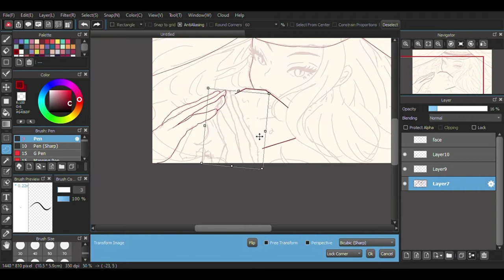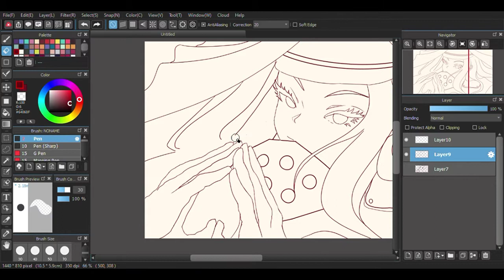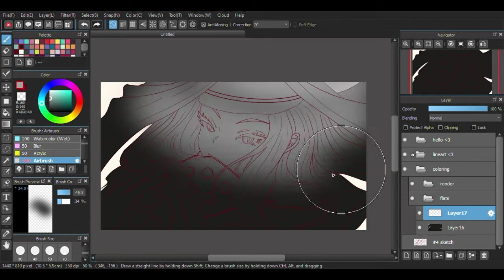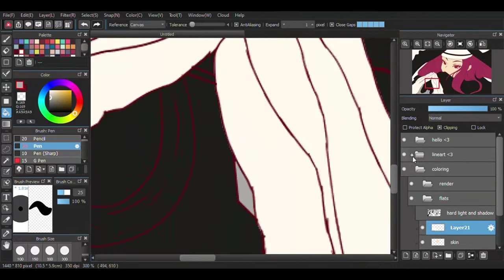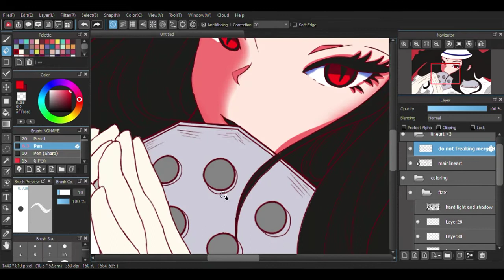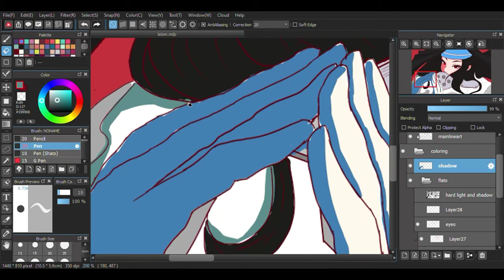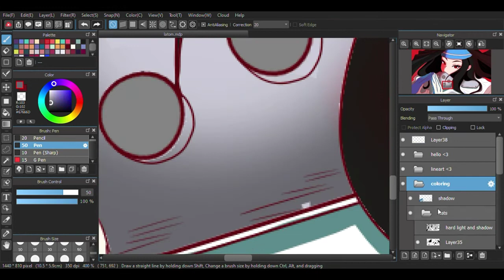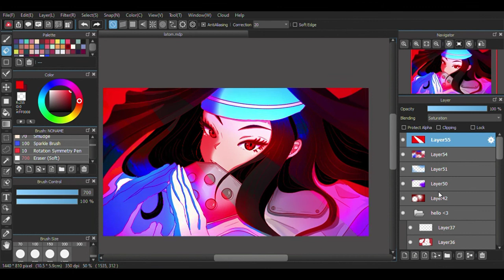FIREFORCE OC [ Medibang - SPEEDPAINT]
(◍•ᴗ•◍)✧*。
Hello! It's me, Pianini, again-   I recently watched the first episode of Fire Force S2, And here you go, A fireforce OC!

m u s i c  used ✧*

Stay Hydrated!!